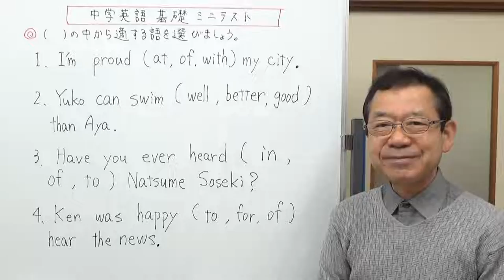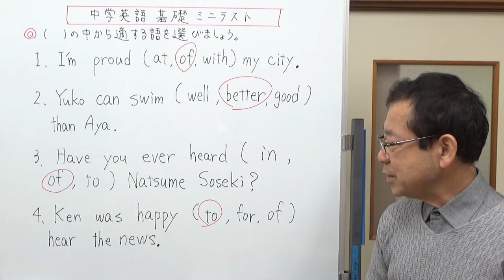適する語を選ぶ２ 高校受験対策 中学英語基礎 ミニテスト